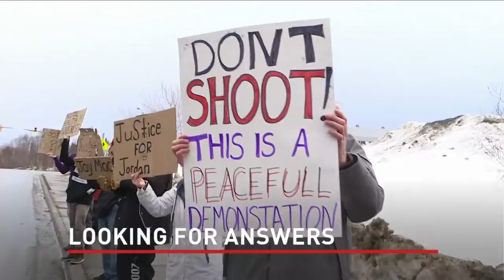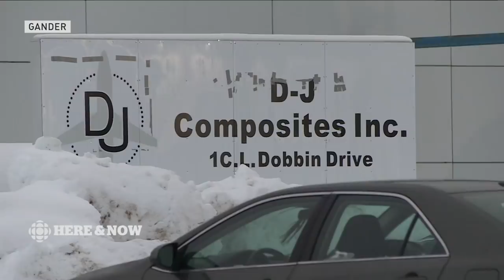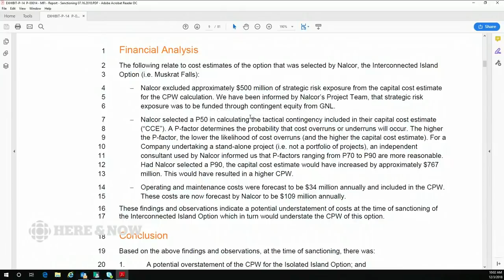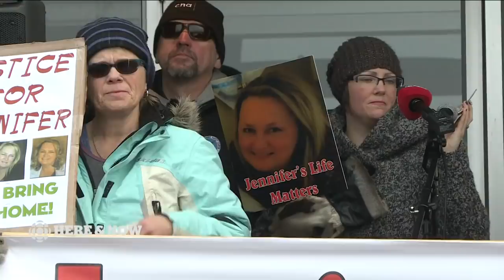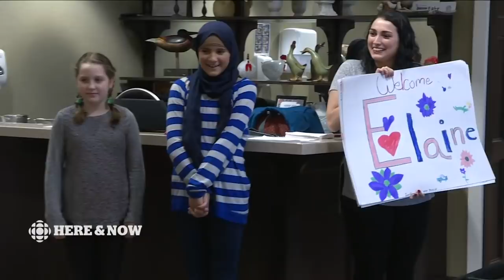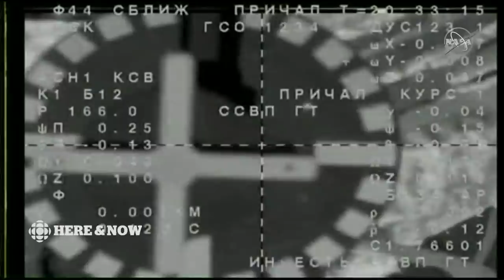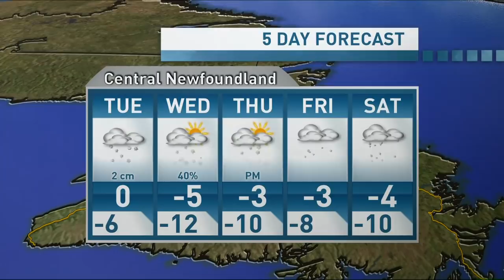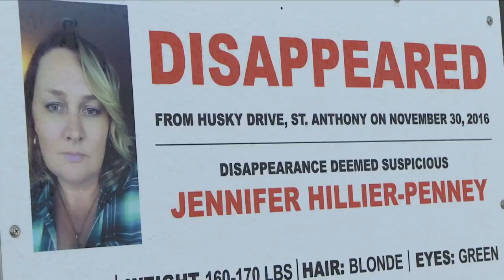Here & Now Monday December 3, 2018